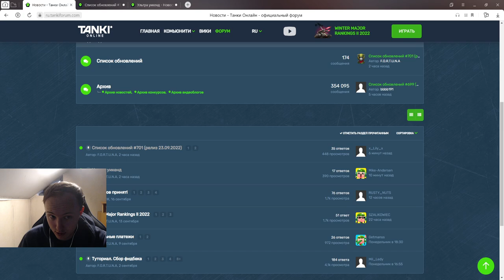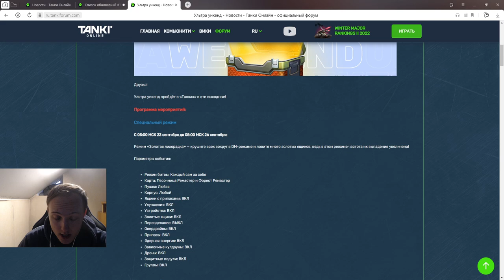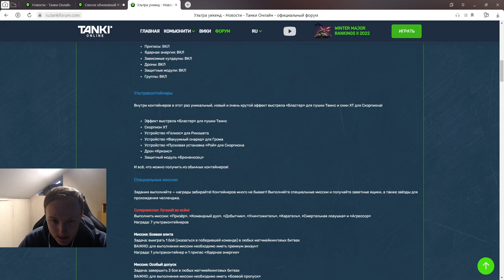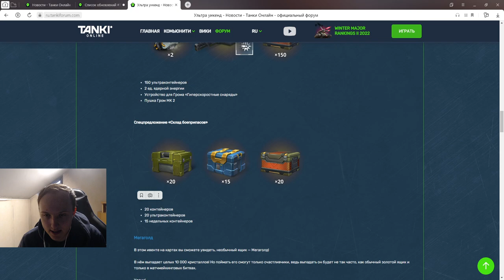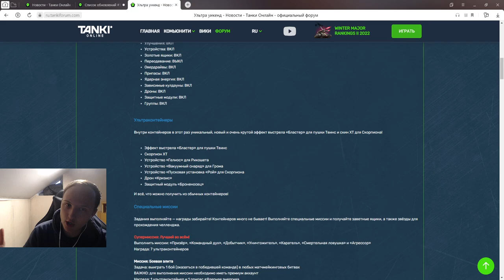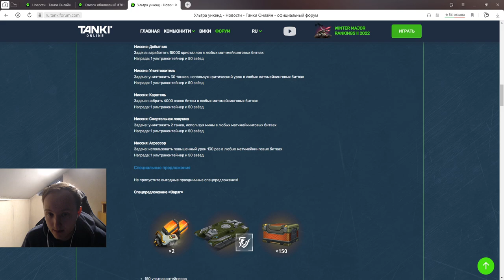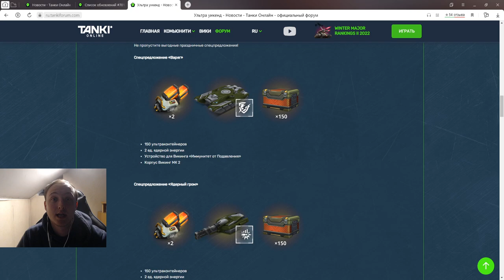НОВОГО ИНТЕРФЕЙСА НЕ БУДЕТ! ЛУЧШЕЕ УСТРОЙСТВО НА ГРОМ В СПЕЦПРЕДЛОЖЕНИИ!УЛЬТРАУИКЕНД В ТАНКАХ ОНЛАЙН